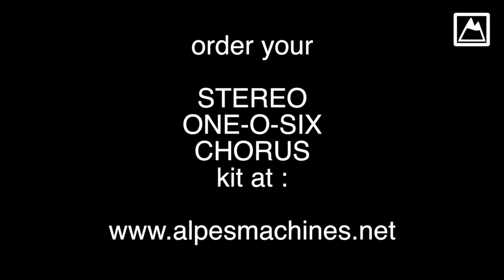Compare Juno106 Chorus versus Alpes Machines Stereo One-O-Six Chorus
Testing the Roland Chorus versus the Alpes Machines One-O-Six Stereo chorus. Both unit are based on the same circuitry : BBD analogue delay chipset.

The Stereo One-O-Six Chorus uses two MN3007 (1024 stage) which are clocked 4x faster than on the Roland, hence the low noise. Moreover, the alpes machines product use a modulator (triangle LFO) with variable Rate and Depth : it goes beyond the Roland possibilities.
Notice an external 1/8" jack to connect an external modulation source and the Direct Mute switch to mute the direct signal (vibrato effect).

For the test, the audio signal is taken at the output of the Juno VCA and injected inside both Chorus (Roland and Alpes Machines).
Crossfader Channel A is Juno 106 stereo output while crossfader channel B is One-O-Six stereo output. Both channels are aligned to the same level.
It is a multicam shooting, master audio is recorded to a digital recorder without mastering or signal treatment.